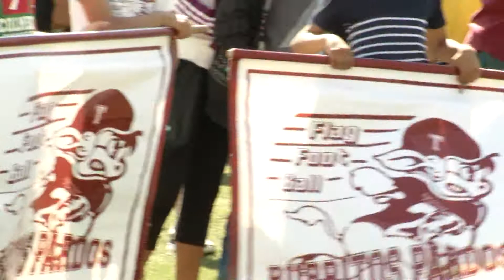INAUGURACION TOCHITO AFAIS